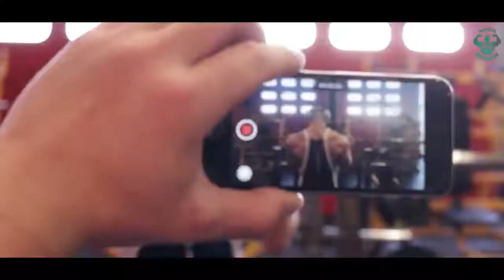Jim Motivation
Video from ✩❥